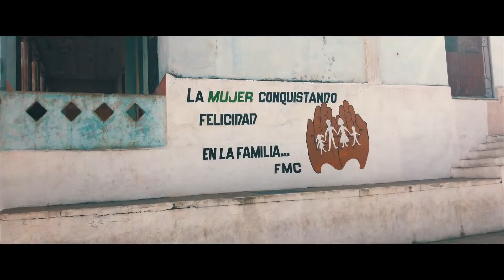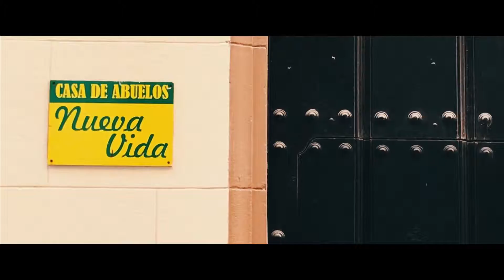Opening The Door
Sono stato a Cuba alcuni mesi dopo che Obama ha pronunciato il suo storico discorso di disgelo a L'Havana davanti al presidente Castro. Ho girato e montato questo video immaginando un'isola semi deserta e sospesa nel tempo, intenta ad ascoltare le parole del Presidente americano attraverso televisori e radio sparse in tutta la Nazione.